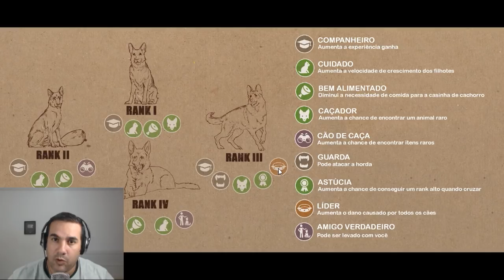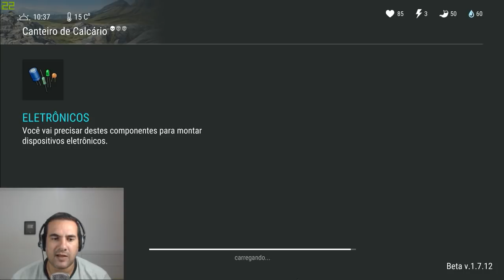A PRENDA COMO FUNCIONA CADA NÍVEL DE CACHORRO - LAST DAY ON EARTH SURVIVAL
PROGRAMAS QUE USO EM MEUS VÍDEOS :

PIXEL LAB
PS TOUCH
KINE MASTER
POWERDIRECTOR
AZ SCREEN RECORDER PRO
SCR